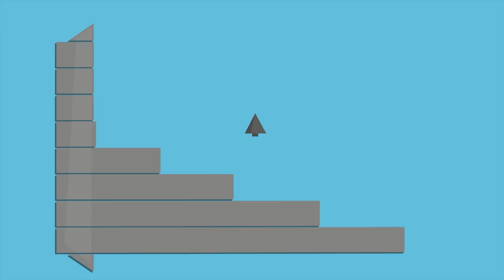The Hive Pro Studio Showreel 2014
The studio's work compilation for 2014!